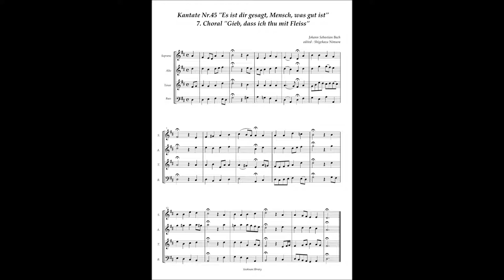Johann Sebastian Bach, Cantata No 45 / 7 Choral "Gieb, dass ich thu mit Fleiss"